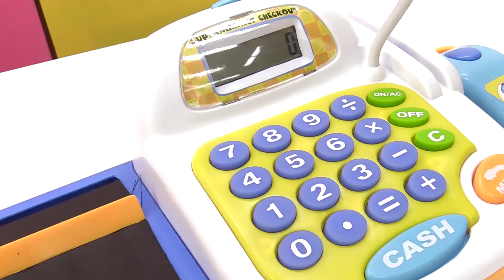Barbie and Ken Buy a New Dress in the Store: Doll Videos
Watch new doll videos for girls and see how Barbie and Ken buy a new dress in a store. Barbie washed her pink dress in a washing machine. Then, she left it on a sofa, but by mistake Ken spoiled Barbie's favorite dress. Oh! Barbie is so upset! So, Ken offers Barbie to go to the clothes store and buy a new dress. Of course, Barbie wants a new dress. Let's see how Barbie will go shopping with Ken. Find more Barbie videos for kids and Barbie dolls videos with Barbie toys on our kids' toys channel. Play with Barbie doll toys in our videos for children!